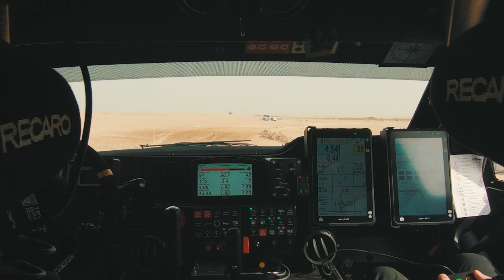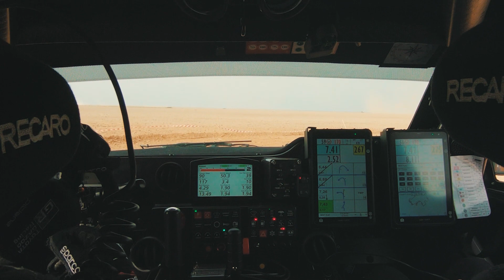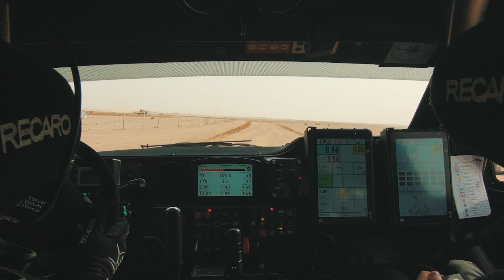ONBOARD Prologue | Dakar 2023 | TOYOTA GAZOO Racing Baltics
Trumpojo, vos 13-kos kilometrų ONBOARD. Kad 2023-ieji Jums eitųsi taip pat sklandžiai ;)